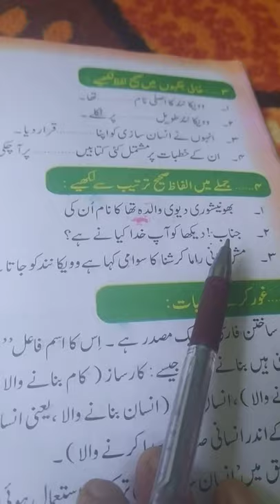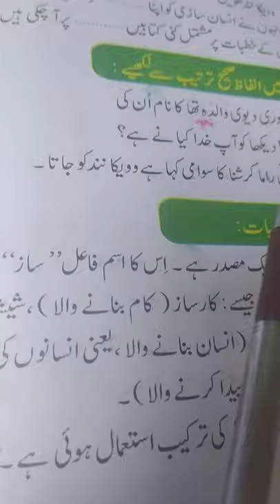swami vivekananda chapter no8